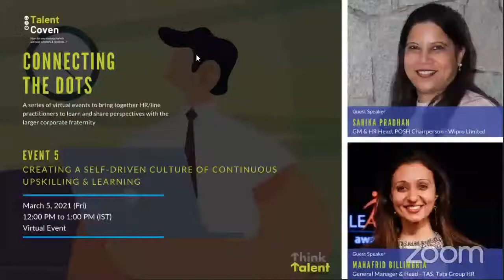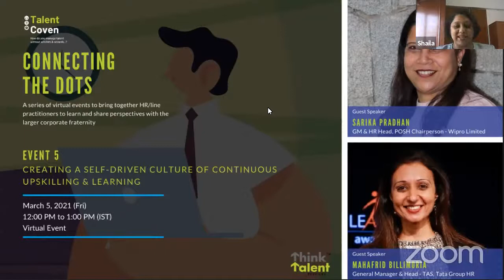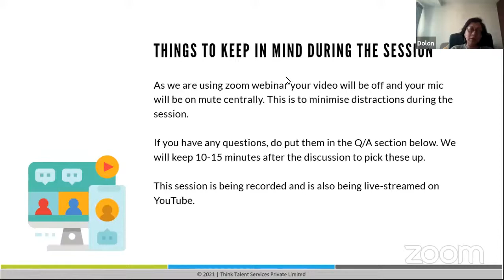Connecting the Dots Event 5 - Creating a Self-Driven Culture of Continuous Upskilling & Learning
Guest Speakers: Sarika Pradhan (GM & HR Head, POSH Chairperson - Wipro Limited) and Mahafrid Billimoria (General Manager & Head - TAS, Tata Group HR)
Host and Moderator: Dolon Mitra, VP-Customer Solutions, Think Talent Services
What nudges are being built within HR systems which can help encourage the self-reliant learning culture in organisations? What will it take leaders to help drive the culture, especially in economies and companies where there is one-way dependent relationship between the employee and employer? In this context, experts could debate around:
1) Build mindsets in organizations so that they become a self-driven engine
2) What experiments have organizations tried, and what has worked or not?